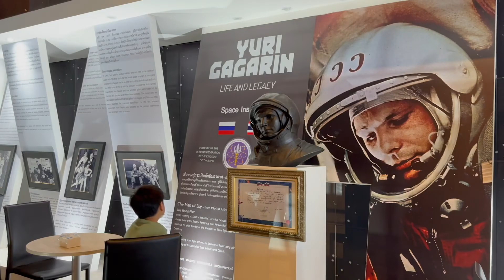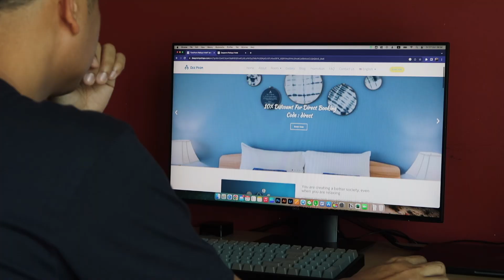ไปเที่ยวพัทยา ที่พักดีพร้อม | เที่ยวทั้งบ้าน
โรงแรมดี ใจกลางเมืองพัทยา เดินทางไปไหนก็สะดวก ที่สำคัญ ราคาเยี่ยมมาก